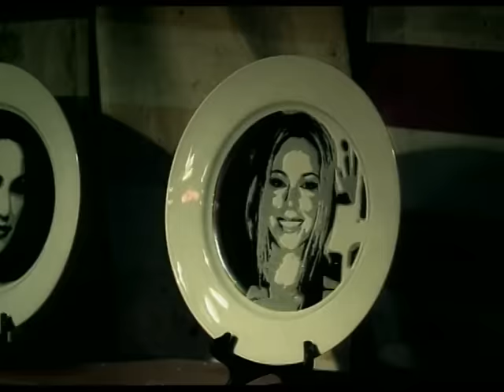Nine Inch Nails - Starsuckers, Inc.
Music video by Nine Inch Nails performing Starsuckers, Inc.. (C) 2000 Nothing/Interscope Records